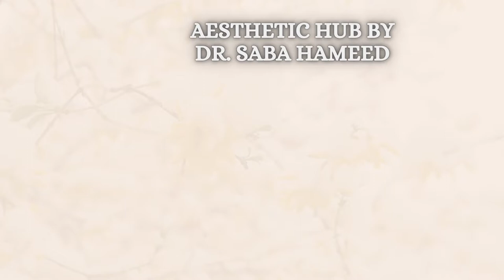5 Laser Treatments To Instantly Transform Your Skin Aesthetic Hub Dr. Saba Hameed Dera Ghazi Khan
5 Laser Treatments To Instantly Transform Your Skin Aesthetic Hub Dr. Saba Hameed Dera Ghazi Khan

Laser treatments have become one of the most popular methods to address skin concerns. To help you get the glowiest complexion possible, we have compiled a list of five laser skin treatments that are supposed to provide instant changes. Laser resurfacing helps to minimize the look of acne scarring. The non-surgical face-lift burns the skin's surface in a controlled way to improve wrinkles, pores, and sun damage.